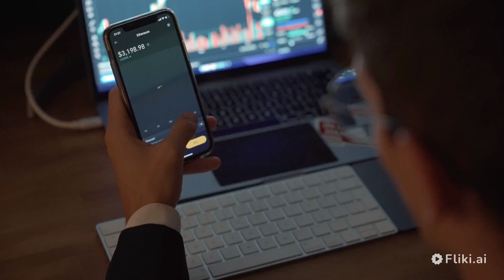Como atraer la suerte en el trabajo y negocio ☘☘☘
¿Quieres aprender a atraer la suerte en tu vida laboral? ¡Mira nuestro video!. ¡No pierdas la oportunidad de cambiar tu vida laboral para mejor! ¡Dale un vistazo a nuestro video ahora y comienza a atraer la suerte en tu vida!